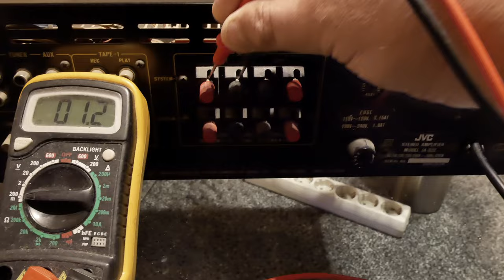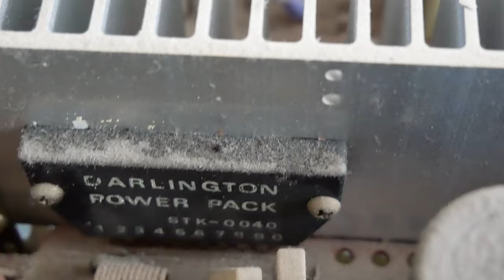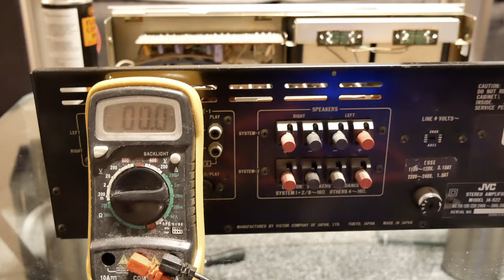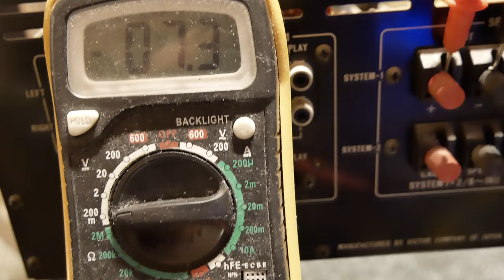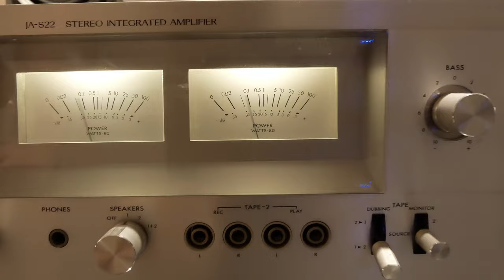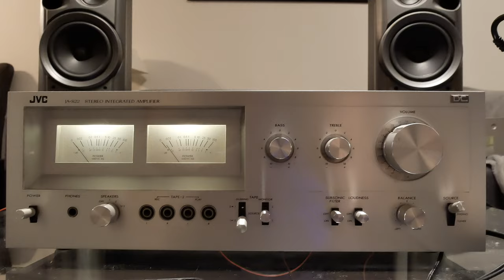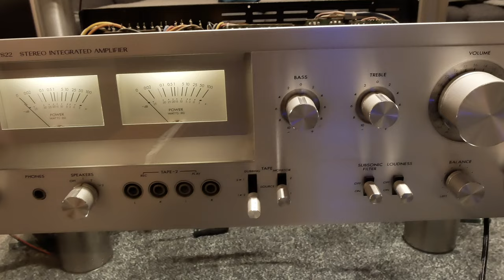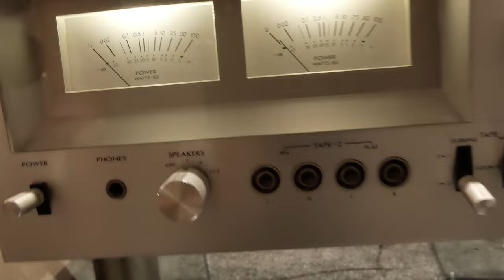JVC JA-S22 service and test on Kenwood LS-550N L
JVC JA-S22 specefications

Power output: 40 watts per channel into 8Ω
Frequency response: 5Hz to 100kHz
Total harmonic distortion: 0.01%
Damping factor: 30
Input sensitivity: 2.5mV (MM), 160mV (line)
Signal to noise ratio: 80dB (MM), 100dB (line)
Output: 160mV (line)
Speaker load impedance: 4Ω to 16Ω
Dimensions: 149 x 420 x 334mm
Weight: 8.4kg
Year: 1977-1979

Kenwood LS-550N L speakers
100W
8 Ohm